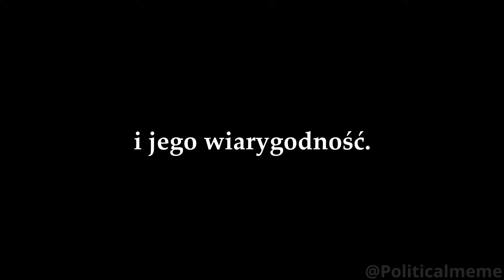Kołodziejczak I JEGO WIARYGODNOŚĆ XD